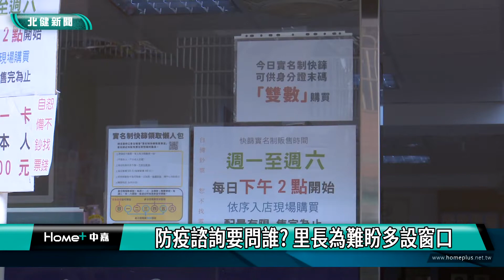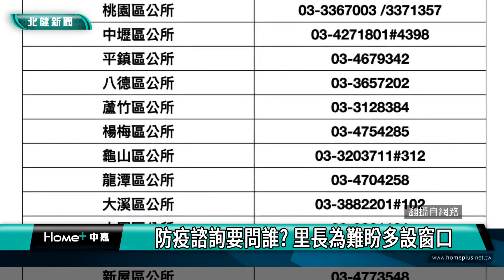疫情 亂象|防疫諮詢要問誰? 里長為難盼多設窗口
進來疫情升溫里長們每天接數十通電話因此期盼反應基層所見疫情亂象盼政策早日步上正軌

隨著疫情延燒，政府開設的防疫諮詢專線常常是忙線中，也讓各地里長每天都有接不完的民眾諮詢電話，但由於里長並未被納入現行防疫體系的工作中，加上政策一直在滾動式修正，因此里長也感到十分為難，期盼政府能廣設諮詢窗口，提供民眾專業回覆。